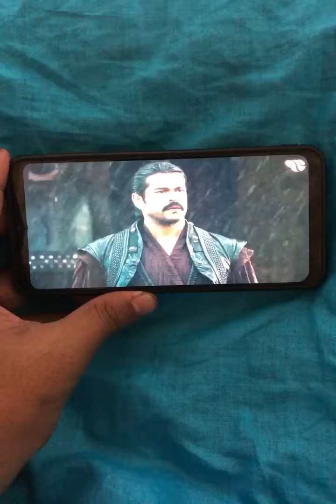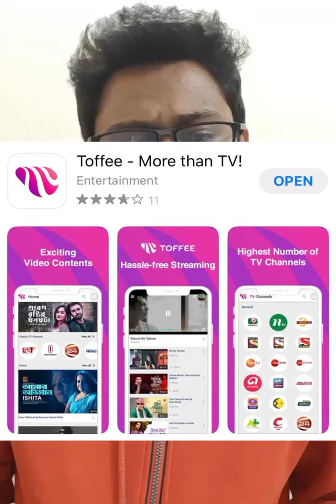টিভি সিরিজ সাজেশান || Atiq Vai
টিভি সিরিজ সাজেশান
কুরুলুসঃউসমান
একটি তুর্কি ঐতিহাসিক অ্যাডভেঞ্চার সিরিজ।
যারা প্রায় সব সিরিজ দেখে ফেলেছেন এবং দেখার মত নতুন কিছু পাচ্ছেন না তাদের জন্য must watch suggestion.

Tv Suggested Tv sires suggestion very qmzing video Tema Atik Vai Atiq Vai Asadullha Atiq facebook আতিক ভাই
Viral Video Taffe Taffe Video